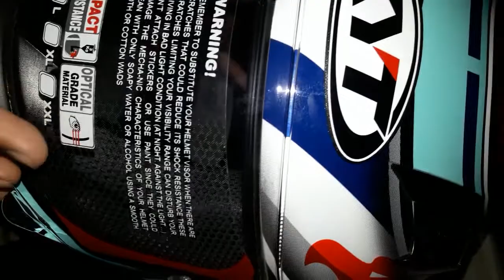Helm Full Face KYT R10 Aquamarine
kali ini kita akan mengunboxing sebuah helm full face paketan dari tokopedia seperti di videonya gaes.